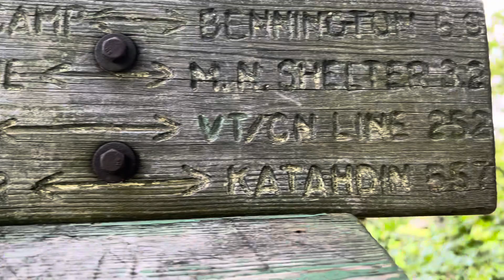AT 2022: Mud and rain, but it’s OK / Day 152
Country Rd to Melville Nauheim Shelter (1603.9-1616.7 mi)